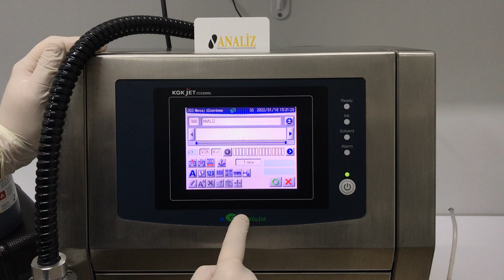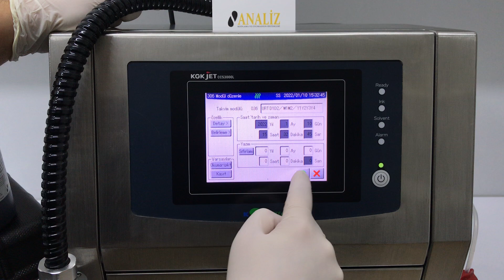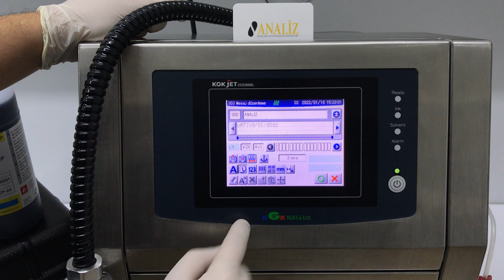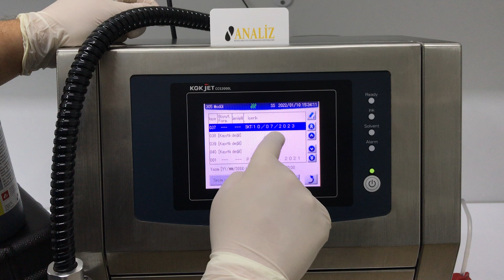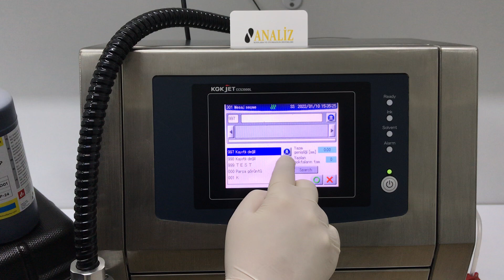KGK CCS - 3000L OTOMATİK TARİHLİ MESAJ YAZMA